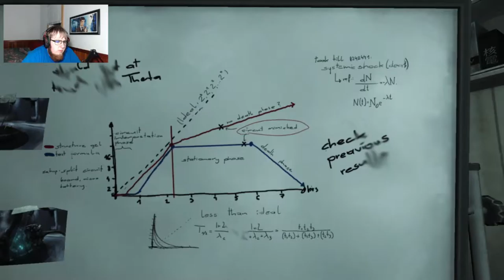Soma: Ep. 13 - Structure Gel